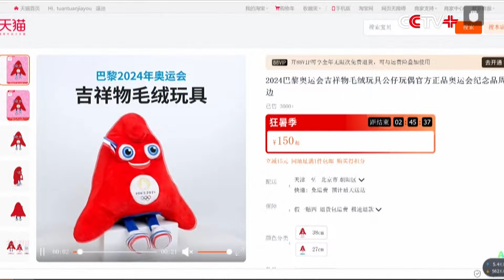Sales of China-Made Olympic Products Surge Ahead of Paris 2024 Olympics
As anticipation builds up for the 2024 Paris Olympic Games, the Olympic economy is experiencing a significant upswing in China, with soaring exports and domestic sales of sports equipment and Olympic-themed products.